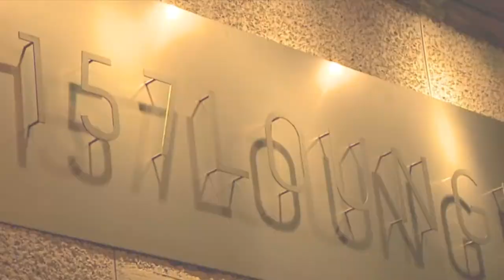The Province Kent - Halloween 2011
LiveTheProvince.com - Making it rain on Halloween at 157 Lounge in downtown Kent.